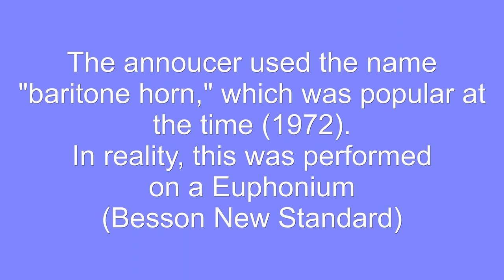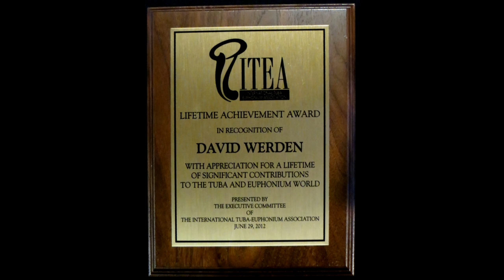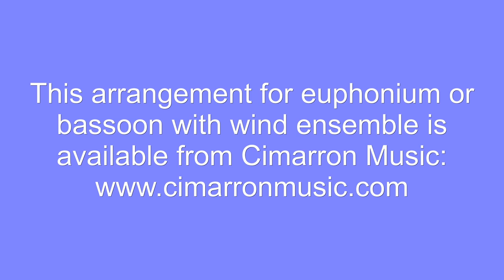Mozart Bassoon Concerto, Euphonium with Band - 1st Mvt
This is a very old recording, my first-ever solo with band as a professional musician. It is from my early days in the U.S. Coast Guard Band, and this is my own band arrangement (modeled after the smaller-size orchestra Mozart scored). The arrangement is available here: